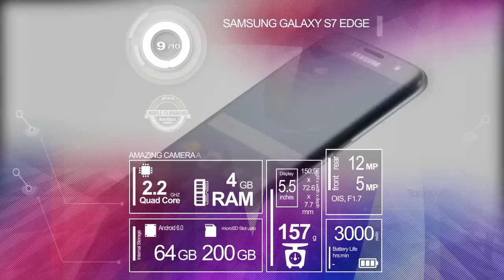samsung galaxy S7 review & S7 edge official video launched march 2016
Samsung Mobile India, has announced the Galaxy s7 and s7 edge.

Launch
Samsung has launched the new Galaxy S7 and Galaxy S7 Edge at MWC 2016 in Barcelona on 21 Feb

The Elegant curved back resembles the curved edges, of its predecessor, the note 5 which will make it easier to hold in your palm. The camera protrusion has also been reduced.
You will notice that Samsung has discontinued the IR blaster on both these devices.

Samsung Galaxy s7 edge review
The Galaxy s7 also boasts an improved camera owing to high speed f1.7 lens and higher pixel density that will help the sensor gather in more light and give you brighter pictures and better low light performance.

Samsung Galaxy s7 edge will have a larger screen of 5.5" compared to the 5" on the s7.
What's exciting is that Samsung has brought back the micro SD card slot!

These smartphones are both waterproof and will not heat up.
Samsung Galaxy s7 and s7 edge are set to officially launch during the first week of March 2016.

NETWORK
GSM / HSPA / LTE 2G bands GSM 850 / 900 / 1800 / 1900 3G bands HSDPA 850 / 900 / 1900 / 2100 HSDPA 850 / 900 / 1700 / 1900 / 2100 4G bands LTE  Speed HSPA 42.2/5.76 Mbps, LTE Cat9 450/50 Mbps GPRS Yes EDGE Yes

Status Coming soon. 2016, March 11

Build Corning Gorilla Glass back panel (unspecified version)

SIM Nano-SIM

- IP68 certified - dust proof and water resistant over 1.5 meter and 30 minutes

DISPLAY Type
Super AMOLED capacitive touchscreen, 16M colors
Multitouch Yes
Protection Corning Gorilla Glass (unspecified version)
  - Always-on display
- TouchWiz UI

PLATFORM OS
Android OS, v6.0 (Marshmallow)
Chipset Qualcomm MSM8996 Snapdragon 820
Exynos 8890 Octa
CPU Dual-core 2.15 GHz & dual-core 1.6 GHz
Quad-core 2.3 GHz + quad-core 1.6 GHz
GPU Adreno 530
Mali-T880 MP12

CAMERA Primary 12 MP, f/1.7, phase detection autofocus, OIS, LED flash
Features 1/2.6" sensor size, 1.4 µm pixel size, geo-tagging, touch focus, face detection, Auto HDR, panorama
Secondary 5 MP, f/1.7, dual video call, Auto HDR

Loudspeaker Yes
3.5mm jack Yes

NFC Yes

Radio No

FEATURES Sensors Fingerprint, accelerometer, gyro, proximity, compass, barometer, heart rate, SpO2
Browser HTML5
Java No

- Wireless charging (Qi/PMA) - market dependent
- ANT+ support
- MP4/DivX/XviD/WMV/H.264 player
- MP3/WAV/WMA/eAAC+/FLAC player
- Photo/video editor
- Document editor

Stand-by
Talk time
MISC Colors Black, White, Gold, Silver